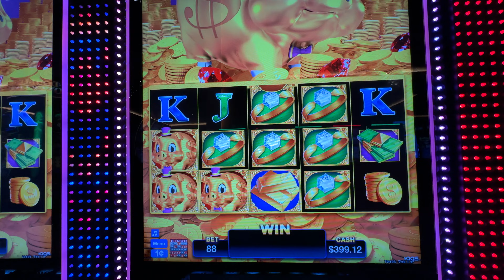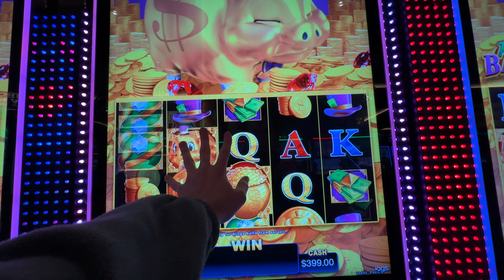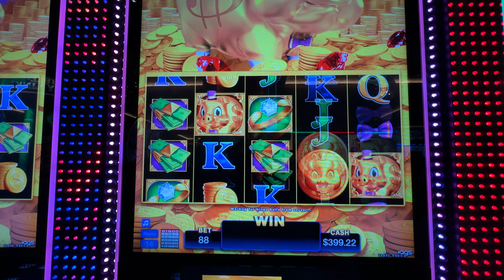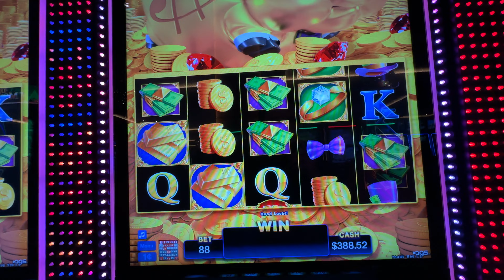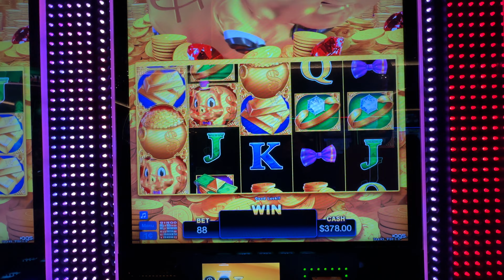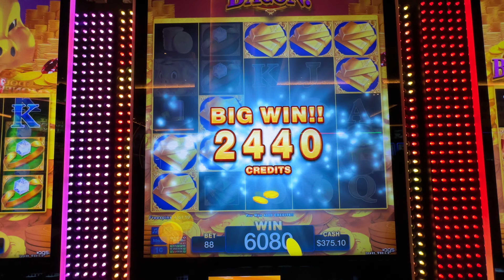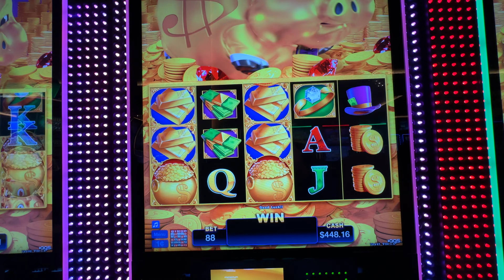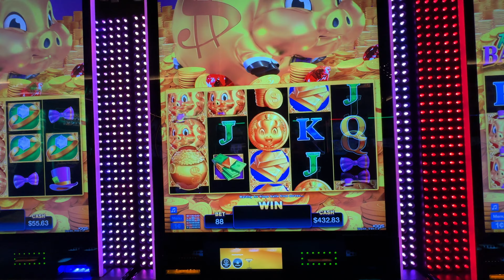The 888 Challenge on Rakin Bacon Slots! Unleashing Piggy Profits!